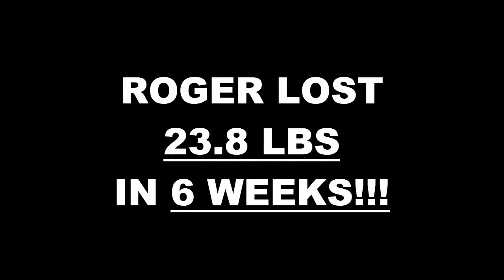Arlington TX Weight Loss Fitness 6 Week Challenge Results - Roger C.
We will now check the result of Roger's 6 week weight loss challenge!